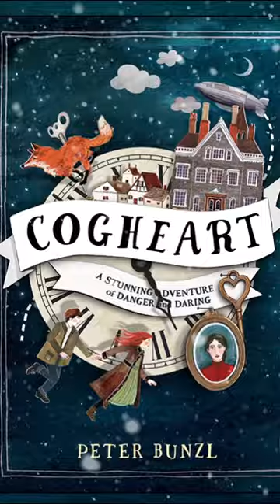Introducing Cogheart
Lily's life is in mortal peril. Her father is missing and now silver-eyed men stalk her through the shadows. What could they want from her?

With her friends - Robert, the clockmaker's son, and Malkin, her mechanical fox - Lily is plunged into a murky and menacing world. Too soon Lily realizes that those she holds dear may be the very ones to break her heart...

Murder, mayhem and mystery meet in the gripping Cogheart Adventures…

Peter Bunzl's CogheartAdventures include